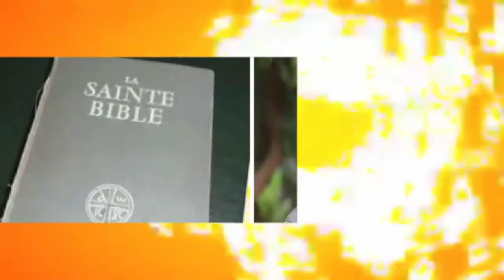SÉCRET CACHÉS SUR LE CONTRAT CHINOIS, Me NGOTO FÂCHÉ CONTRE KABILA, MBOKA OYO MUTU YA SÉRIEUX AZATE